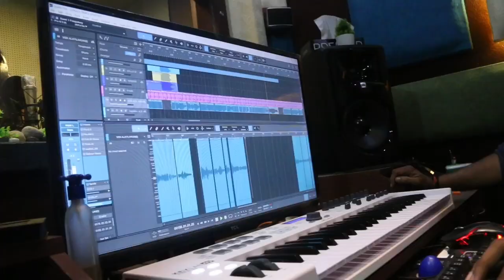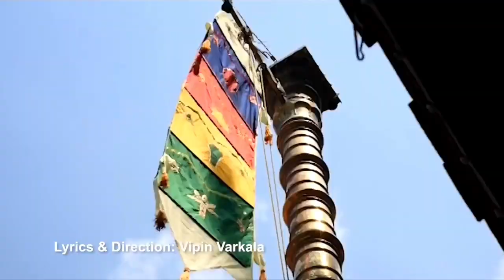varkala Janardhana Swami temple song | alayilakum kadalum pinne| music pradeep viswanath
varkala Janardhana Swami temple song music pradeep viswanath